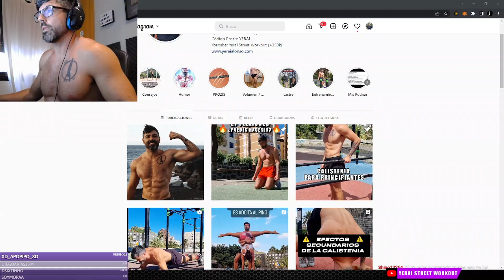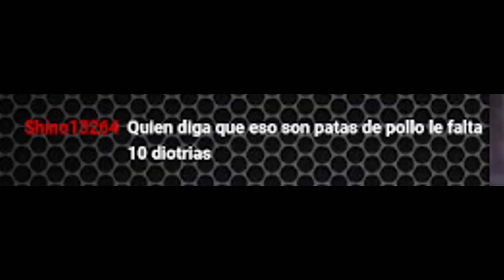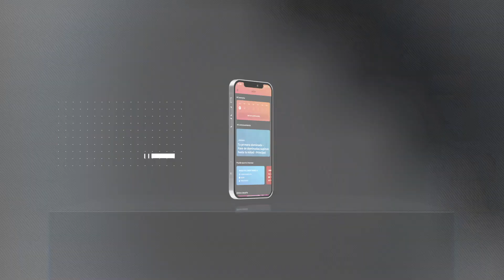MI PROBLEMA CON LOS HATERS DE LAS PIERNAS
Hablo sobre algunos comentarios que he recibido últimamente en relación al tema de las piernas.